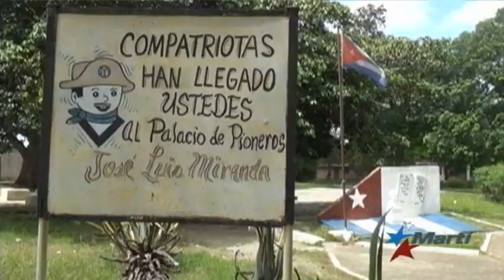Descuido y pésimas condiciones rodean “ Palacio de pioneros ” en Santa Clara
Empleados y padres estan esperando desde hace seis años a que lleguen las reparaciones. Salvador Blanco tiene imágenes y reacciones